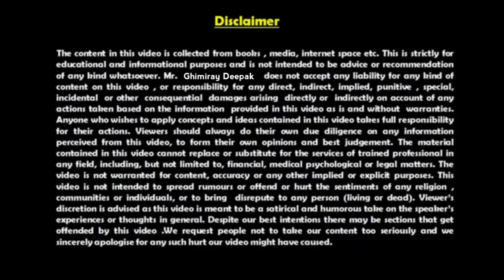असफल मानिस सँग सिक्नुको फाइदा | Nepali Motivational Story Speech Video by Ghimiray Deepak